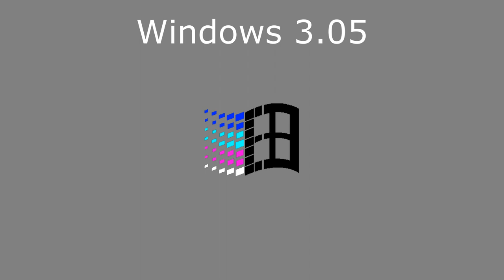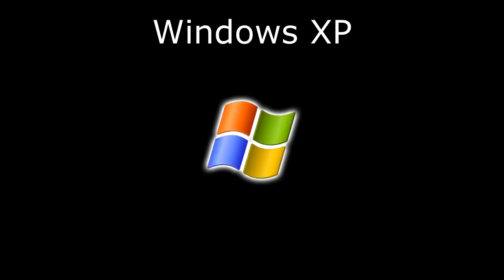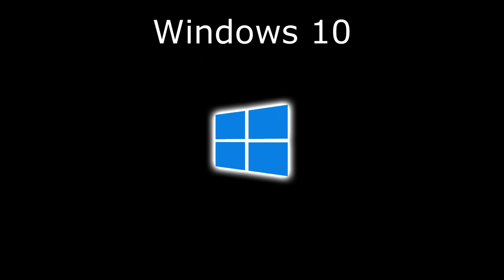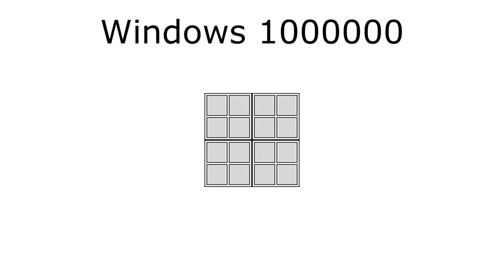Windows Logo Evolution 5